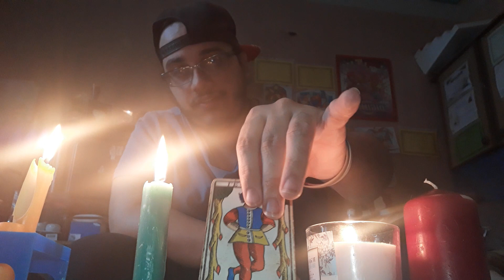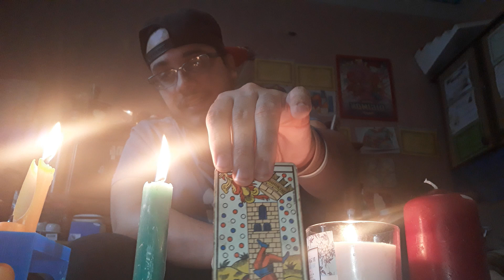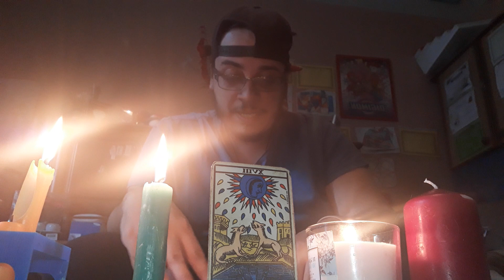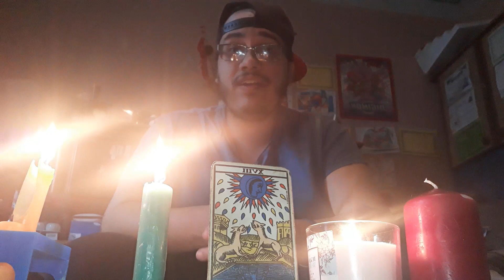Macron gravement malade, son physique entrain de changer !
Voyance
Prediction
Tirage
Emmanuel macron